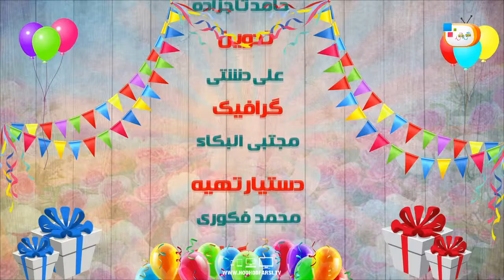برنامه تولدت مبارک 2 / 25-09-1396